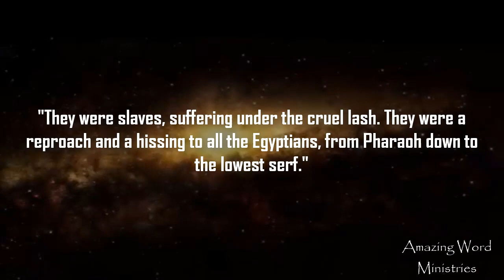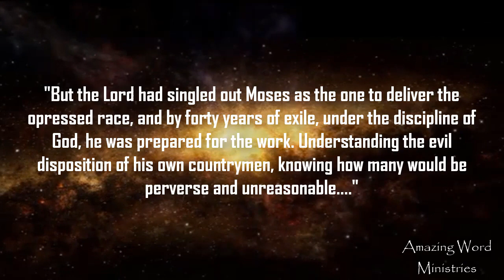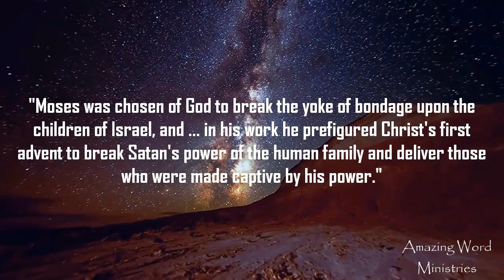That I May Know Him Christ’s First Advent Prefigured, January 16, narrated by Sis, Gina Sumler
Daily Devotional reading by Ellen G White, That I May Know Him
Christ’s First Advent Prefigured, January 16, narrated by Sis, Gina Sumler

Further study

By faith Moses, ... refused to be called the son of Pharaoh's daughter;  Choosing rather to suffer affliction with the people of God, than two enjoy it as soon so that you p enjoy the pleasures of sin for a season; Esteeming the reproach of Christ greater riches than the treasures in Egypt: for he had respect unto the recompence of the reward. By faith he forsook Egypt, notxp fearing the wrath of the king: for he endured, as seeing him who is invisible. Hebrews 11:24-27 KJV

Are you willing to apply the faith of Jesus as did Moses? Are we willing to give up all the love of the world and esteem the things of Christ?

As many are wondering what in the world is going on, as we are surrounded wars, earthquakes, mudslides, tsunami, fires, murdered, corruption of governments, false teachings to our children in schools vice on every corner, youth killing youth etc, etc. Are we not able to see the the world in heading fast to perdition? Yet the man of sin stands as the moral leader of the world, and the head of the church that have committed more crimes against men than any other know establishment ever existed. Yet the world leader look to him for guidance instead of God.

Commandments Not to Be Ignored in Order to Have an Easy Time—Christ is our example. The determination of Antichrist to carry out the rebellion he began in heaven will continue to work on the children of disobedience. Their envy and hatred against those who obey the fourth commandment will wax more and more bitter. But the people of God are not to hide their banner. They are not to ignore the commandments of God, and in order to have an easy time go with the multitude to do evil. They should be careful not to condemn their brethren in the faith who are steadfast, immovable, always abounding in the work of the Lord. 3SM 401.1

*Those who forsake God in order to save their lives will be forsaken by Him. In seeking to save their lives by yielding the truth, they will lose eternal life.* 3SM 401.2

Natural affection for relatives and friends should not lead any soul who sees the light to reject the light, to dishonour God the Father and Jesus Christ, His only begotten Son. Every possible excuse for disobedience will be framed by men who choose, as many did in Christ's day, the favour of men rather than the favour of God. If one chooses wife or children, father or mother, before Christ, that choice will stand through eternal ages, with all its weight of responsibility. 3SM 401.3

Moses had been instructed in regard to the final reward to be given to the humble and obedient servants of God, and worldly gain sank to its proper insignificance in comparison. The magnificent palace of Pharaoh and the monarch's throne were held out as an inducement to Moses; but he knew that the sinful pleasures that make men forget God were in its lordly courts. He looked beyond the gorgeous palace, beyond a monarch's crown, to the high honours that will be bestowed on the saints of the Most High in a kingdom untainted by sin. He saw by faith an imperishable crown that the King of heaven would place on the brow of the overcomer. {PP 246}

Let us dare us like moses and reject the things of the world for the things of God. As we know, we have one life to live but at the end we will have to give an account for it, whether we believe it or not, so let us live according to the word of God now, so we can find complete forgiveness in Christ.